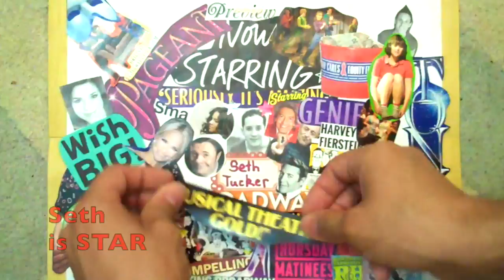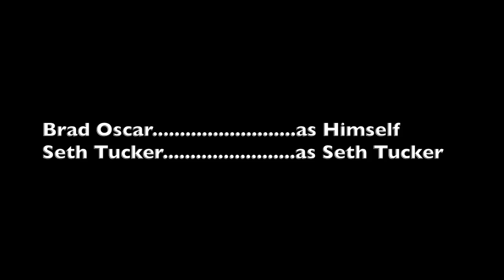Tucker Talks Brad Oscar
Episode 6 of “Tucker Talks”- BRAD OSCAR. Two time Tony nominee and star of Something Rotten, Brad was the original Franz in The Producers before taking over Max from Nathan Lane. Incredible performer and Broadway vet Brad recently lost the Tony to some guy named Borle. Hilarious, golden voiced, captivating star…also, we were in his house…very classy lad.

"Tucker Talks" is a new Broadway interview web series hosted by Seth Tucker. Seth is a complete idiot interviewing Broadway's biggest stars. Think Oprah meets "Between Two Ferns With Zach Galifianakis." Premieres August 20th with weekly episodes! Check out the trailer and view episodes

Upcoming Episodes Featuring:
Brad Oscar, Wesley Taylor and James Monroe Iglehart.
Produced by:
Acting Up, Cullen Law & Seth Tucker

Copyright Seth Tucker 2015